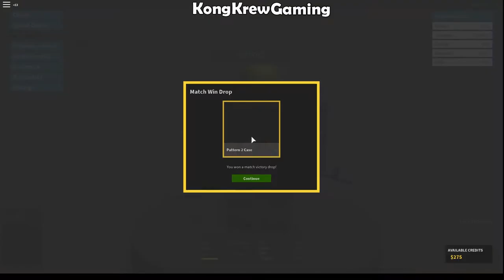I'm Taking My Little Bro DOWN! Roblox Phantom Forces! ROBLOX Phantom Forces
KBSharkster takes on his little brother KBYoshi in some battles of Phantom Forces!  Watch to see if he succeeds!

Comment and let us know what games you want us to play next!